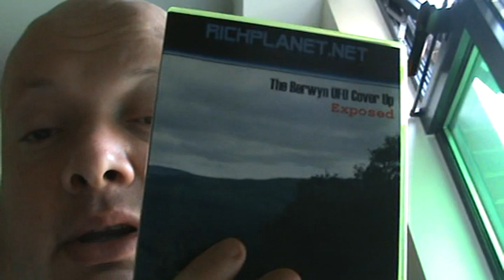Exopolitics Leeds 2011 Part 5- Saturday Morning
Here is my HPANWO TV reportage of the Exopolitics Leeds 2011 conference. Here's a link to last year's event

Part 5: Saturday Morning. I discuss, Andrew Johnson, Richard D Hall and the Norway Spiral's possible influence on Barack Obama. Here's a link to my review of Andy Roberts' book UFO Down